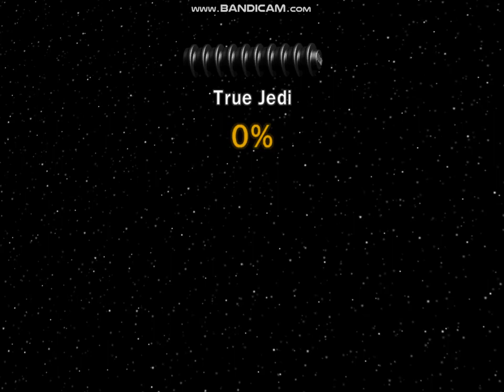indy obi wan harry potter emmet batman etc vs darth maul